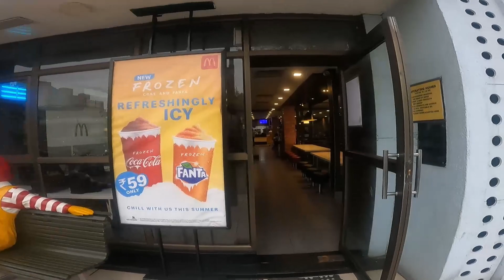🔥Ahmedabad 😱International Airport🛫 Jana Pada | Friend 😎Ko See Off Krne Ke liye | Going To Mumbai😳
Hello  Everyone This Vlog is all about The  Journey of My Go Pro Replacement From India to Singapore.Am Also explaining that How i Claim my warranty of Go Pro is your Go pro not working well.So For More Details Check Out This Vlog,